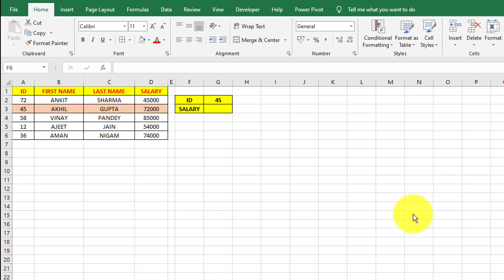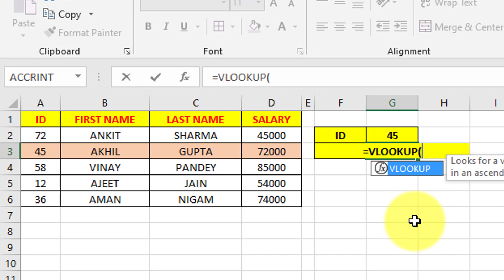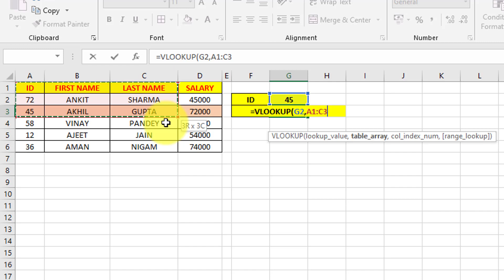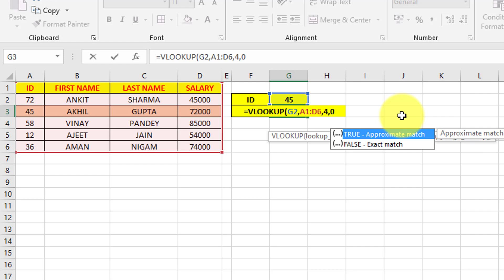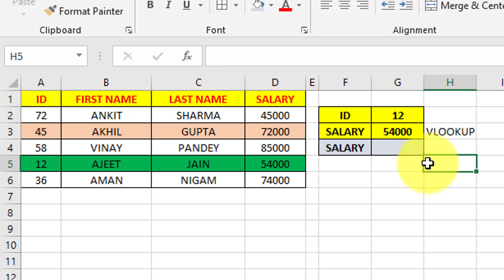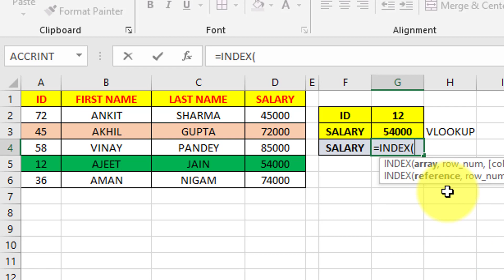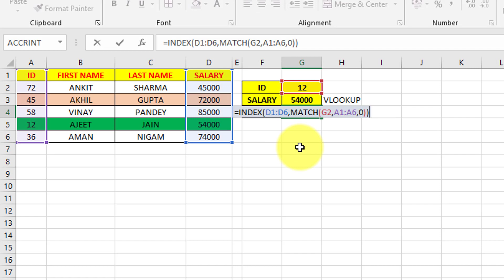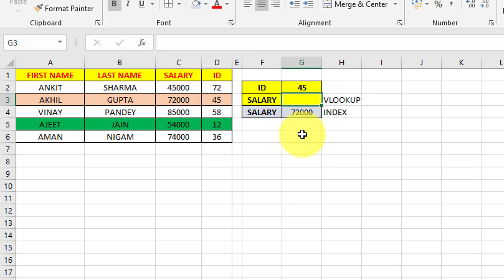VLOOKUP VS INDEX FUNCTION IN EXCEL HINDI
HELLO FRIENDS IN THIS VIDEO I WILL TEACH YOU HOW TO USE VLOOKUP VS INDEX FUNCTION IN EXCEL HINDI

vlookup vs index match
vlookup vs index match in excel
vlookup.vs index match hindi
vlookup vs index
vlookup vs index hindi

Topic - VLOOKUP vs INDEX

Important Keywords